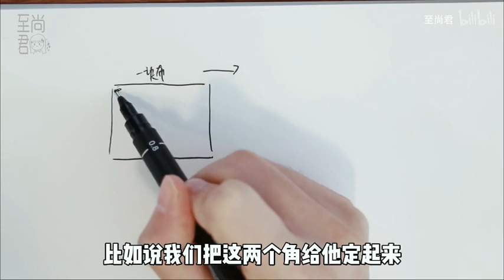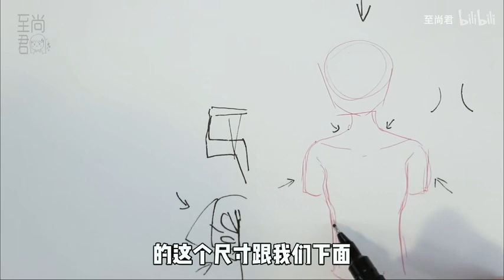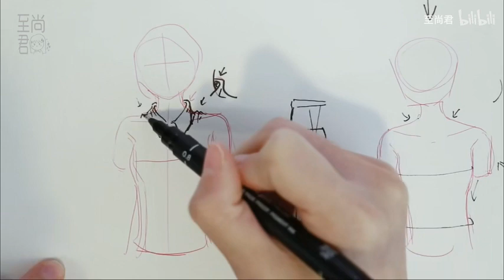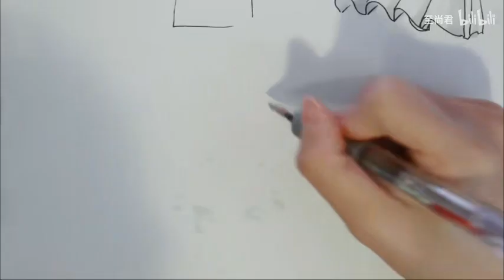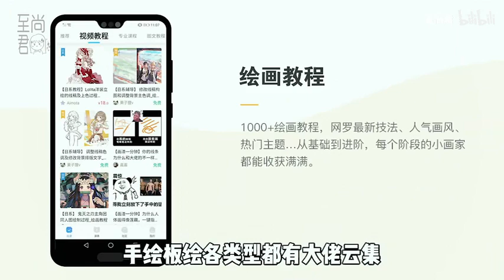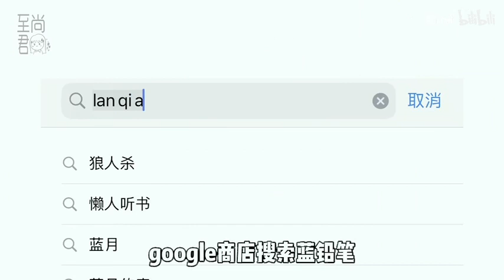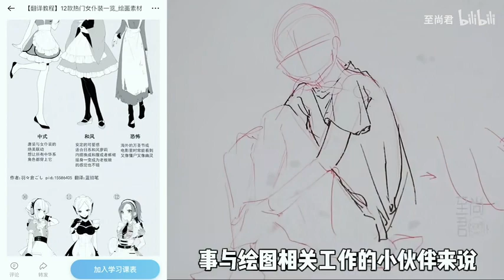衣服皱褶要不要这么难啊喂！(๑꒪◞౪◟꒪๑)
蓝铅笔还给我的小粉丝儿你们提供一个兑换码，所有人都可以用。兑换码：ZS1590用兑换码就可以在我在蓝铅笔的教程链接如下：